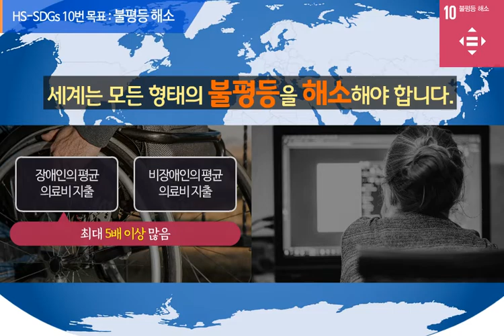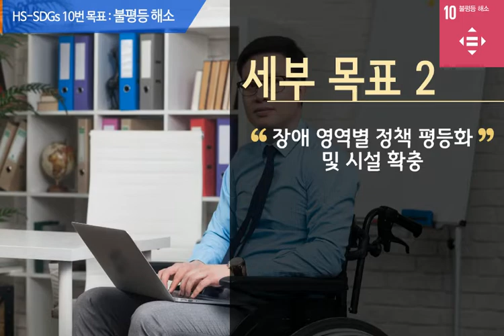[HS-SDGs 10번 목표] 균형발전 도시 조성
화성시 지속가능발전목표 10번째  목표는
‘지역간, 계층간 불균형을 해소하여 평등한 사회조성’입니다.
지역특성을 고려하고 영역별 정책 평등화를 이루어 균형발전 도시를
실현하기 위해 화성시가 노력합니다.